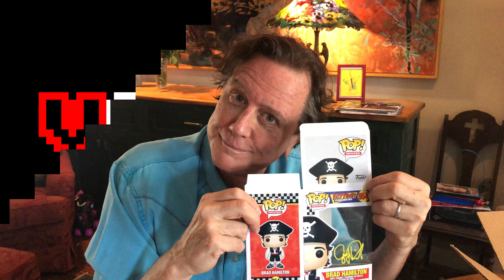Judge Reinhold Zobie Vshout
My personal Vshout courtesy of Zobie. Check them out!